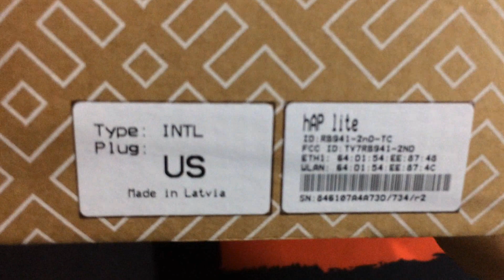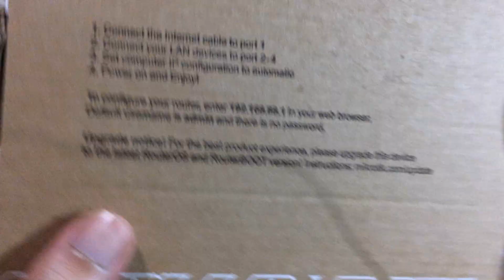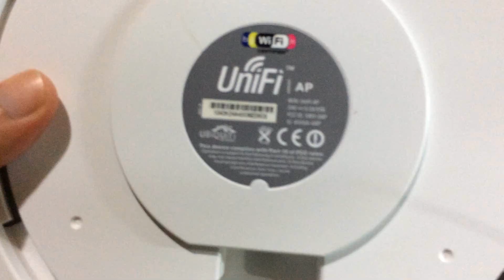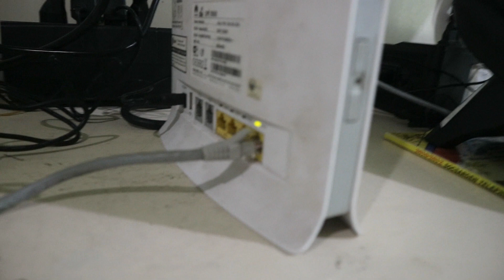The Tweakster's Lab Episode 1 : SOHO Network Devices Setup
In this video we will talk about some basic Network Devices to setup a Small Office Home Office Network.

Devices
Internet Service Provider: Globe Tattoo Broadband
Router: Mikrotik Haplite
Switch Hub: TP-Link
Access Point : Ubiquiti AP
Laptop : ASUS X441UR
Patch Cables: CAT6 and CAT 5e